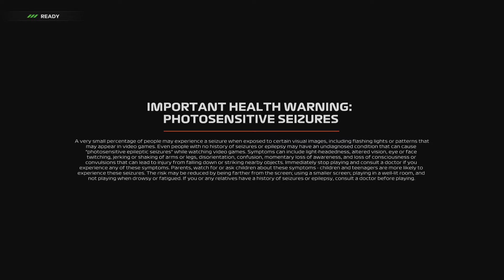F1 23_20240311013124